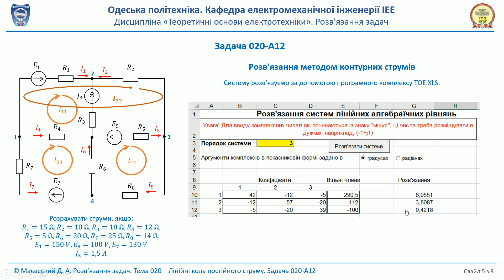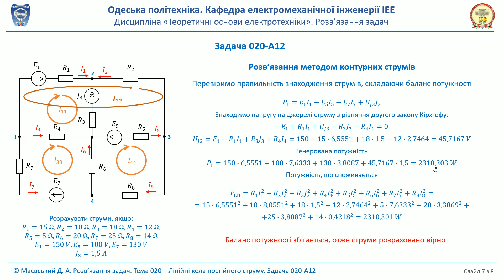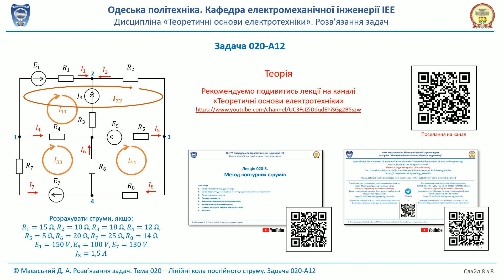Розв'язання задач. Задача 020-A12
Знаходження струмів в схемі, що містить джерело струму методом контурних струмів